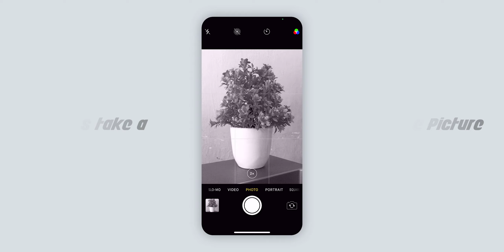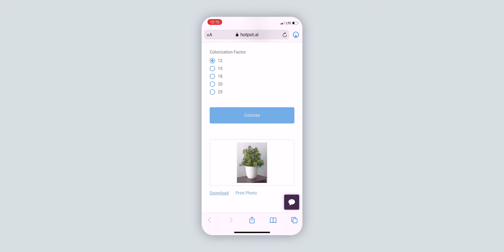Convert Any Black And White Photo Into Colourful Photo *In 1 Click*